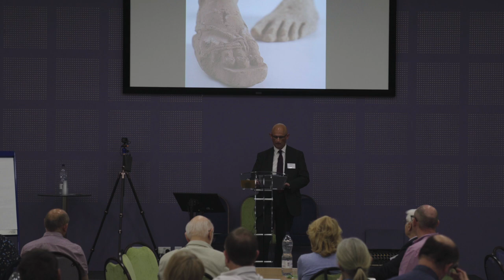Germinate Lecture 2019: Salt, Light and Feet of Clay (George Dunn)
Often when we think about church and leadership we think immediately of clergy of various descriptions. But what about head teachers, office managers, newspaper editors, financial controllers, magistrates, farm managers, school governors, youth football coaches, Scout leaders and chief executives?

Exercising Christian leadership in a secular context requires wisdom, sensitivity and strength. How can our rural churches find ways to nurture, support, protect and grow the leaders in our communities? And what might those leaders have to offer to our churches?

George Dunn has been CEO of the Tenant Farmers Association (TFA) since January 1997 and is on the leadership team of his local, Reading-based, Elim Pentecostal church.